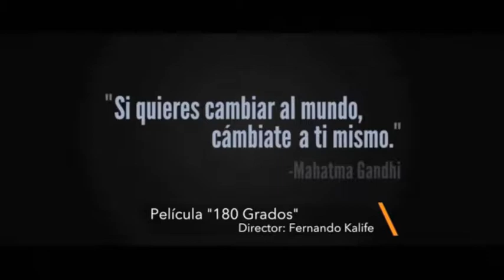Empresario de la Semana: Fernando Kalife en ComienzaYa T2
En el cuarto capitulo de ComienzaYa el CEO y CFO de Komenko tuvieron la oportunidad de entrevistar a Fernando Kalife para que nos platicara acerca de sus proyectos actuales y las distintas dificultades que afronto para llegar a donde se encuentra el día de hoy.

¡Comienza Ya!